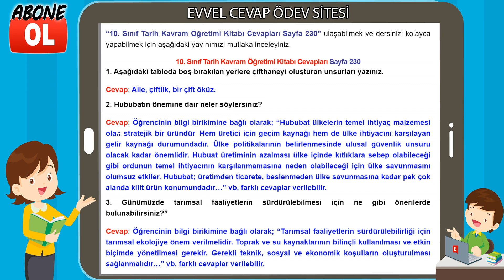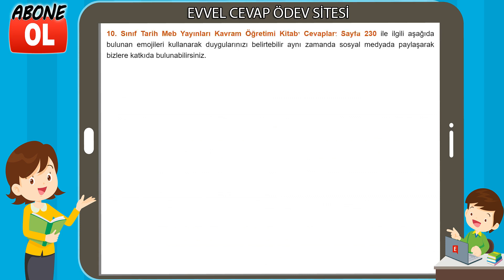10. Sınıf Tarih Kavram Öğretimi Kitabı Cevapları Sayfa 230